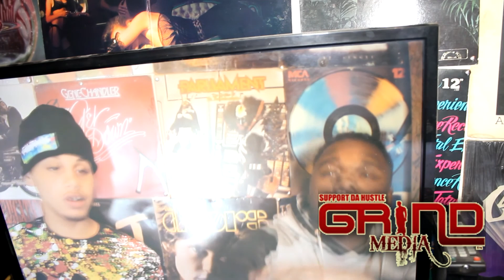Kush interview with Grind Media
Grind Media was able to sit and have a one on one with 2040 BME/Congo Camp artist Kush.